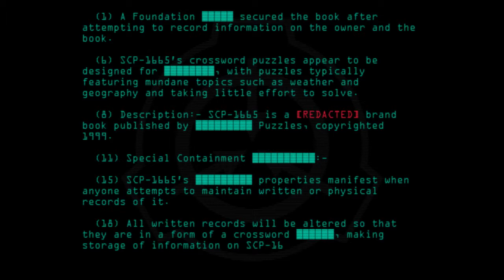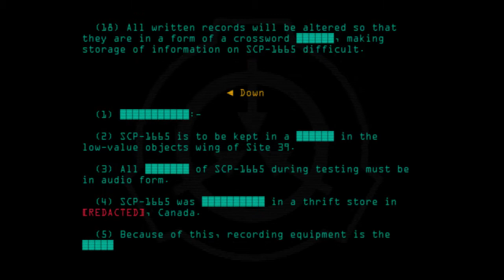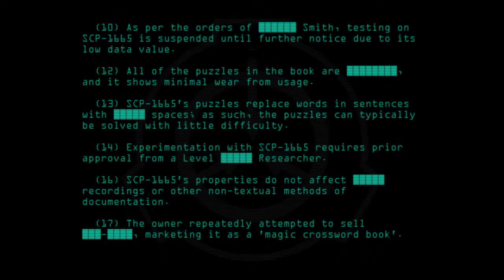SCP-1665 - 8 Across, 18 Across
Code: SCP-1665
Title: 8 Across, 18 Across
Rating: +182
Approximate Wordcount: 806
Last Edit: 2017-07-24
Revision: 16